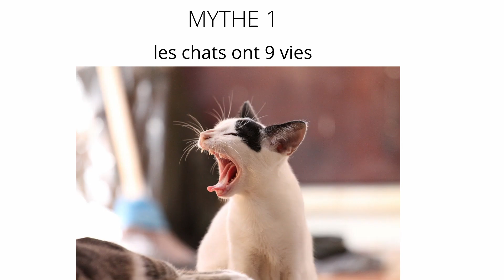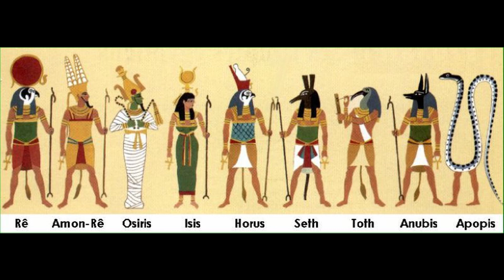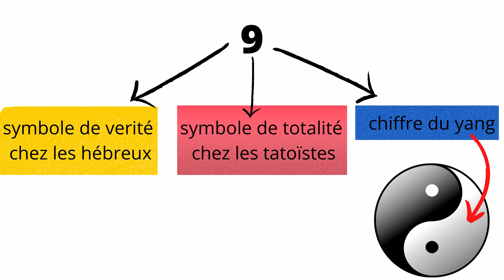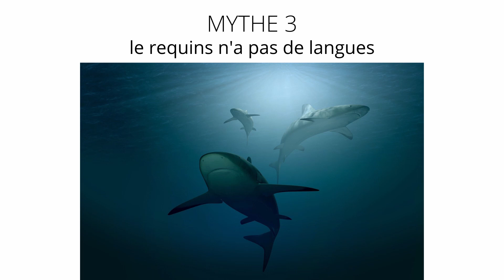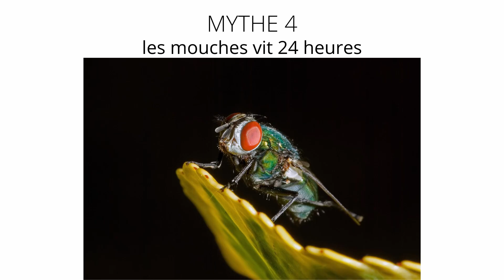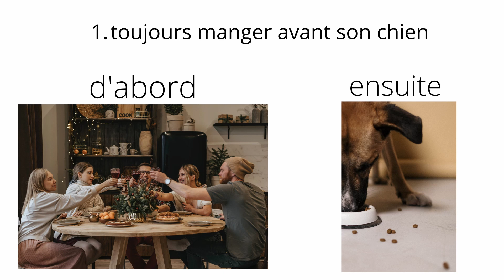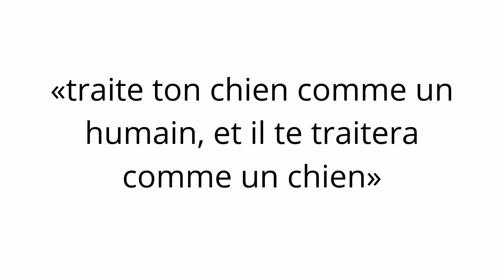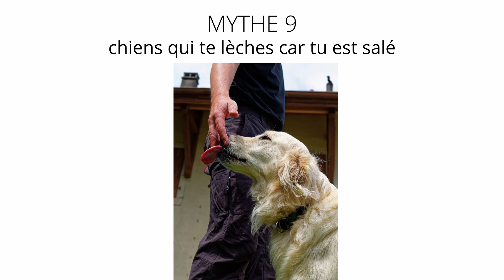Les idées fausses les plus courantes sur les animaux : Vous avez été trompé EP 3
Dans cette vidéo captivante, nous démystifions les idées fausses les plus courantes sur les animaux qui ont trompé bon nombre d'entre nous. Préparez-vous à découvrir la vérité sur les comportements, les caractéristiques et les habitudes de nos amis à fourrure. De la croyance populaire selon laquelle les chats ont sept vies à l'idée fausse sur les chiens qui voient en noir et blanc, nous révélons les faits surprenants et les informations scientifiques qui vous laisseront émerveillés.

▬▬▬▬ Sommaire ▬▬▬▬

00:00 👉intro
00:10 👉les chats ont 9 vies
03:34 👉 l'éléphant a peur des souris
04:55 👉 les requins n'ont pas de langues
05:12 👉 la mouches vit 24 heures
06:10 👉7 ans humain = 1 an chiens/chats
06:26 👉il faut dominer son chien pour qu'il obéisse
07:40 👉 les chevaux dorment debout
08:06 👉 les lapins adorent les carottes
08:30 👉 les chiens te lèchent car tu est salés
09:07 👉 nous mangeons des araignées dans notre sommeil

▬▬▬ MON MATÉRIEL  ▬▬▬▬

téléphone avec lequel je filme : HUAWEI P SMART 2019

montage sur pc : Davinci resolve

référencement de mes vidéos : Tube Buddy

miniature : Canva

images ou videos : Pixabay

▬▬▬▬▬ QUI SUIS-JE ? ▬▬▬▬▬

Je suis un passionné d'animaux depuis tout petit et j'ai décider de te partager mes connaissances a travers des vidéos YouTube dont lesquelles je lutte contre la désinformation pour cela je vous dit la vérité et rien que la vérité.

Depuis tout petit je veux être zoologiste qui consiste a étudier les animaux dans leur milieu naturel,... . De ce fait je vous montre le monde animal tel qu'il est, et pas ce que les documentaires,... vous le montre